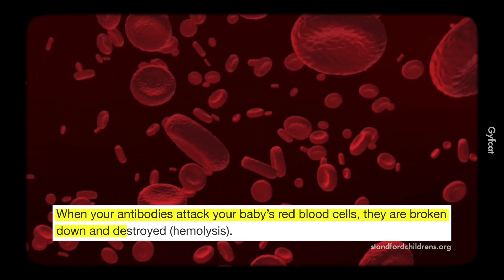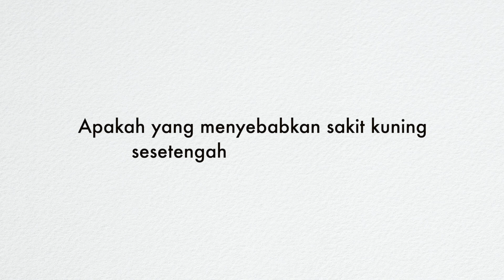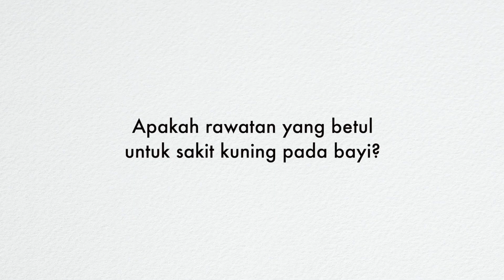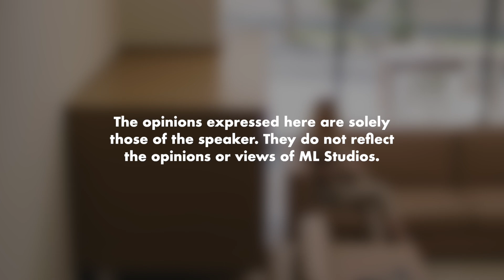Sakit Kuning Bayi: Punca dan Solusi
Baru tau ada teori kata pakai baju kuning boleh bagi bayi kuning. Kalau pakai baju hijau boleh jadi mak kau la kan, eh.